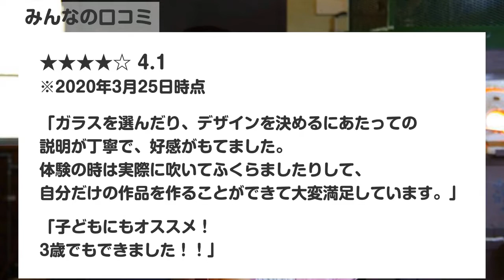【北海道・小樽・ガラス細工】15分でできる！「小樽」の温泉街で吹きガラス体験！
ガラスの町「小樽」で吹きガラスに挑戦しよう！工房のある「小樽朝里川温泉」は、自然豊かでのんびりとした雰囲気。周辺には宿泊施設やゴルフ場があり、家族旅行にもピッタリです。吹きガラス体験はおよそ15分！熱したガラスに「ふ～」と息を吹き入れれば、風船のように丸く膨れ上がります。だんだんと形を変えるガラスの姿に大興奮！思わず「面白～い！」「すご～い！」と叫んでしまうかもしれませんね。